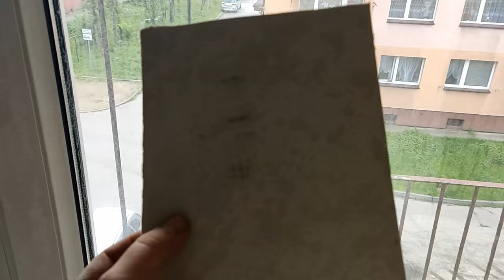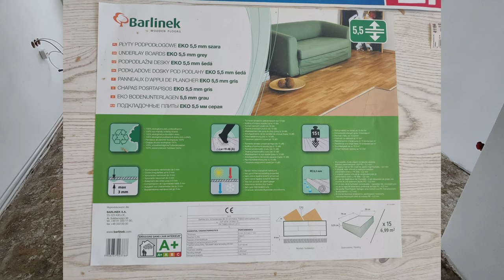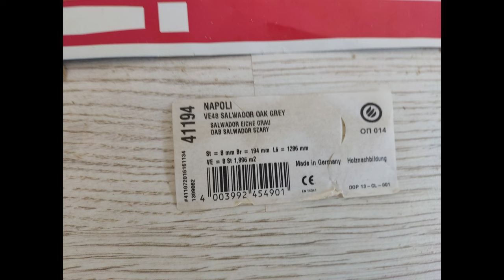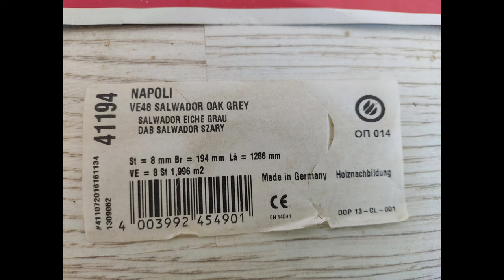Remont małego mieszkania Odcinek 5 OSTATNI Duży pokój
W filmie:
Happy end remontu. Duży pokój szybko zrobiłem a w ciągu jednego dnia mieszkanie zostało wynajęte więc koniec projektu.

Muzyka w tle:
URATUJMY RAZEM KLASYKA !!!

UWAGA !!! Jeśli chcesz najtańsze ubezpieczenie do swojego samochodu wejdź w lik poniżej lub powyżej. Od kwoty wyliczonej przez porównywarkę mubi.pl dostaniesz 150 zł zwrotu na twoje konto !!! TANIEJ SIĘ NIE DA !!! Sprawdź sam !!!